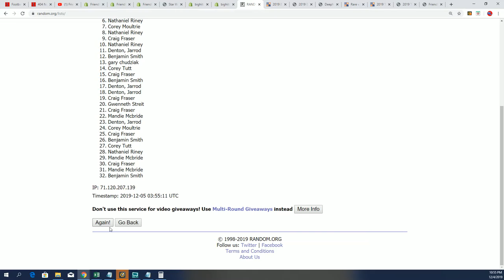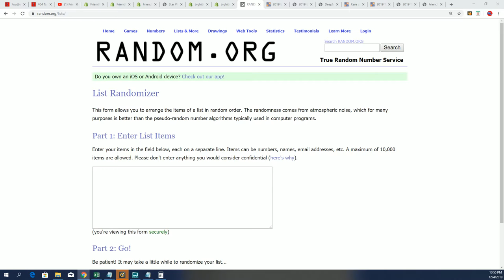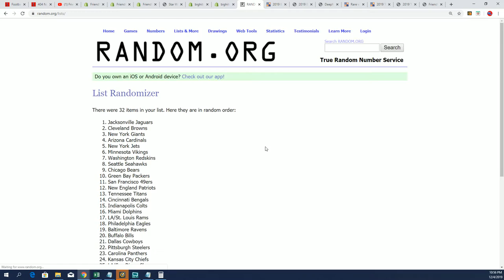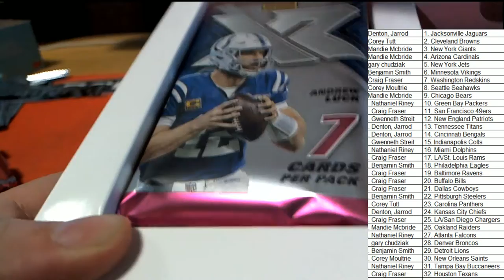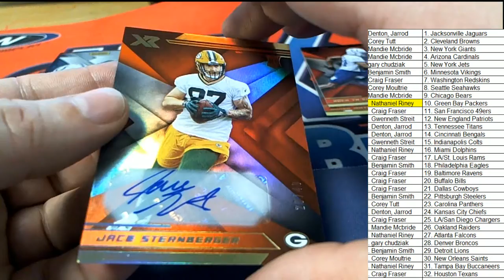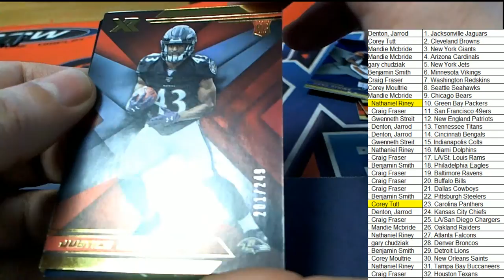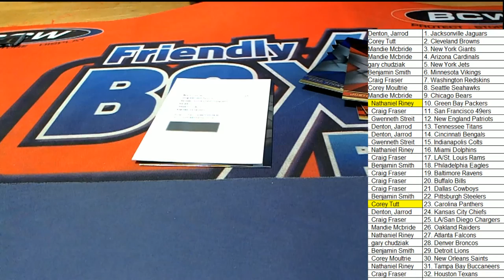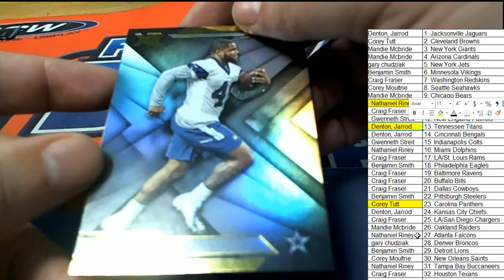2019 Panini XR Football Hobby Box ID 19XRFB301